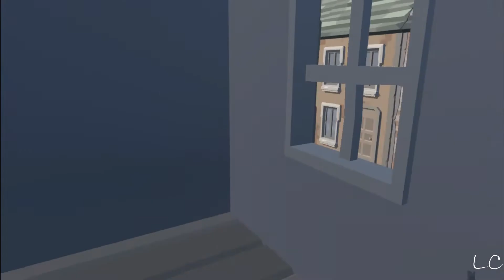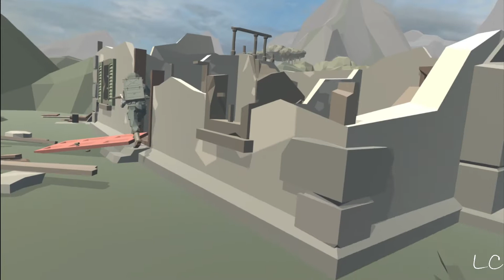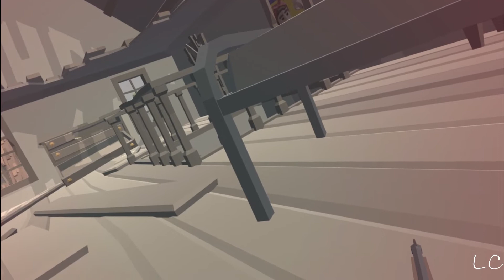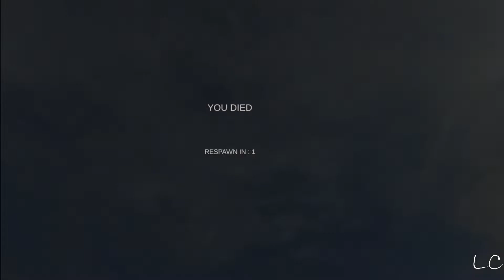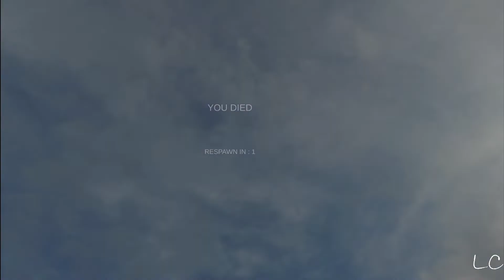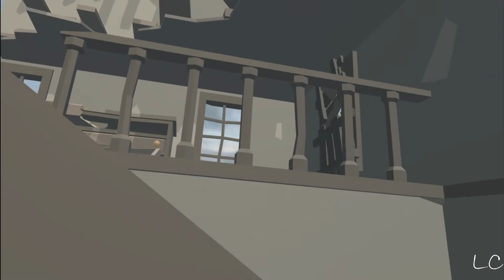World's Worst Assassin | Days of Heroes Silver Soldier Run #10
Big 1 O today

I am a crap assassin, both in action and in spelling.

Leave a Like to be a assassain (whatever that is) comment to make fun of my spelling (it's fine) and subscribble to get us away from 200 subs and closer to 210.

- this is where you can find my Twitter Account, if you want to see it.

- this takes you to Lava's Museum, a Server where you can chat with some of my friends, myself, and also receive notifications for new video releases